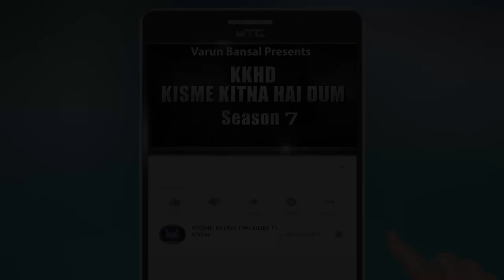SAUMYA VOHRA l KISME KITNA HAI DUM | KKHD | TV SHOW | SEASON -7 | QUARTER FINAL